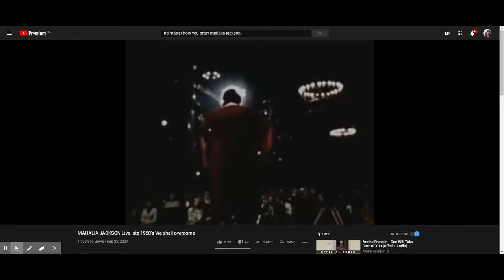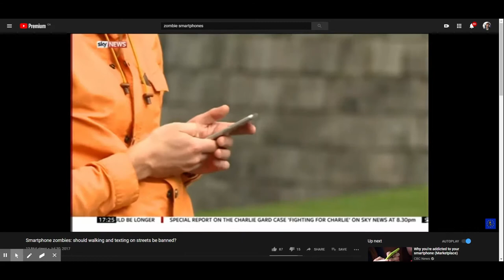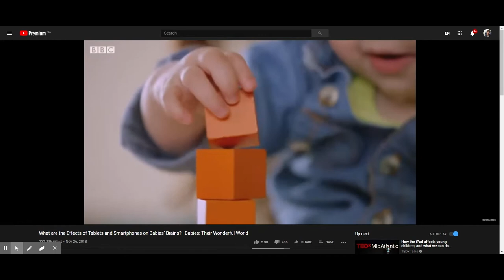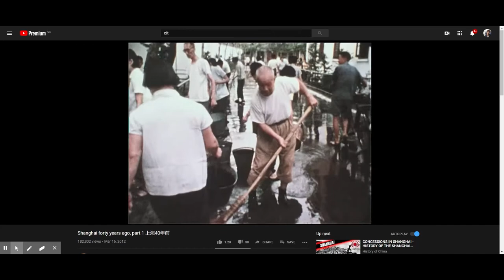2. let me look up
if you STILL haven't heard mixtape is coming out 11/11/2020

stay safe till then and dont forget to mask ur soul